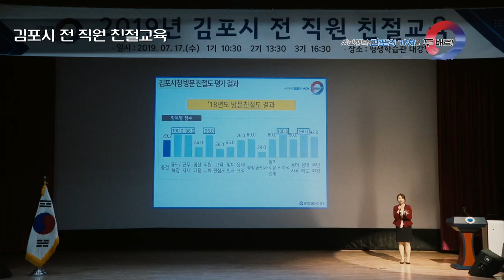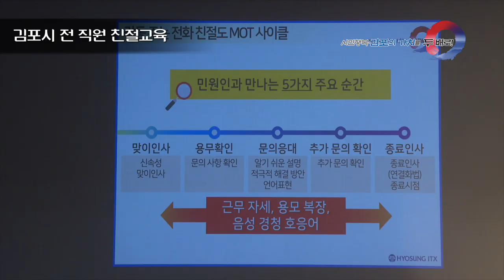[김포시 시정뉴스]2019년 7월 셋째 주 시정뉴스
-정하영시장 취임 1주년 소통행정 (김포시 13개 읍면동)
-김포시 전 직원 친절교육(7.17 평생학습관)
-마을공동체 활성화 원탁회의(7.19 아트빌리지)